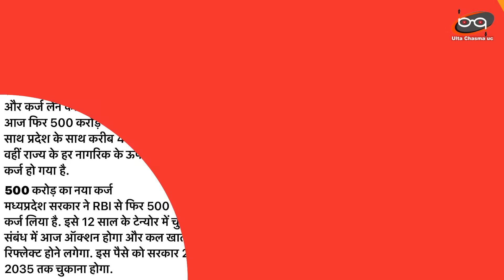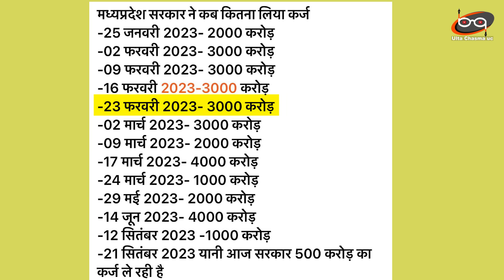चुनाव से पहले डूबी Shivraj Singh की नाव खजाना हुआ खाली..सारा माल गायब ?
cm shivraj sarkar took loan 500 crore before assemblelection-2023 5 lakh crore total debt